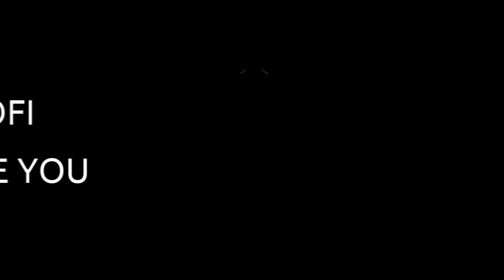KOFI I LOVE YOU